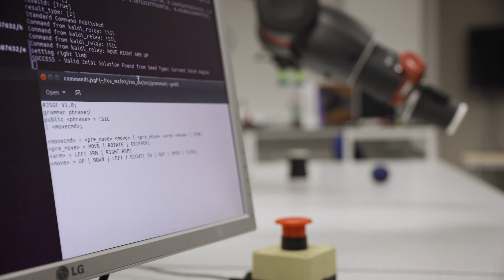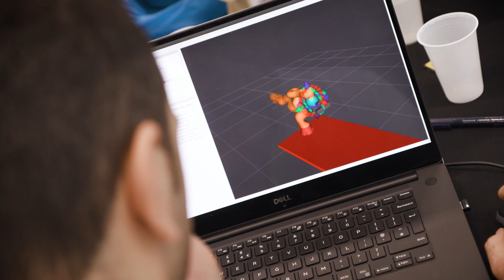Manufacturing robotics at Sheffield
A brief introduction to manufacturing robotics at the University of Sheffield. Includes content from Sheffield Robotics, the Advanced Manufacturing Research Centre, and the Enabling Sciences for Intelligent Manufacturing group.